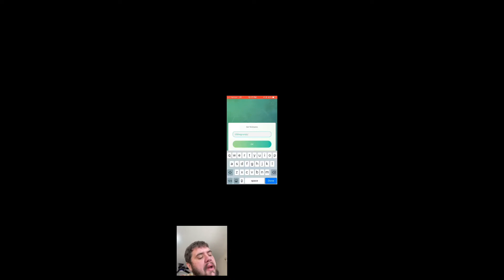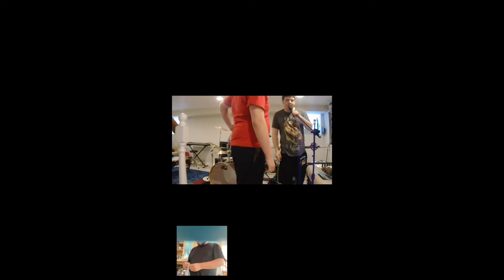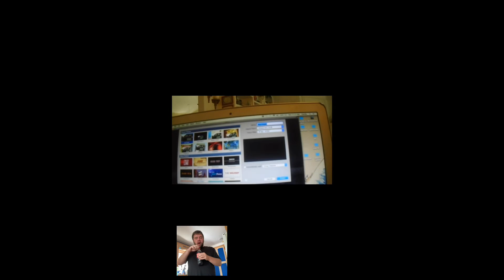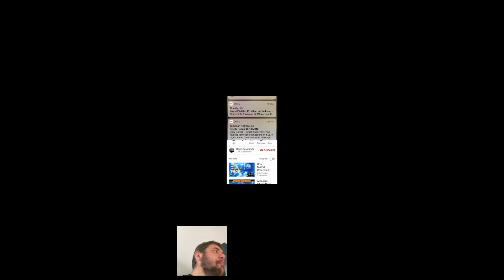Reacting To “August 2021 (#11)”